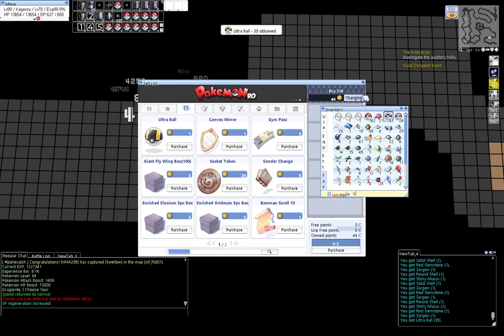PokemonRO - Wild Legendary Encounter (Entei) with Catch Attempt!!!!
PokemonRO - Moya Adventures!

Wild Legendaries encounter - Entei!!

Skill = Exploding Dragon Formation ( AoE )

This is my 1st encounter with Entei. Ninja AoE skill that has TM ingame. Try to catch for it. See the results ingame. 50 Ultraballs attempt with lower than 1 % chances. Do you think I will get it?

if you feel like joining. hop in our small community.

Rates are 25x/25x/10x with custom classes (Pokemon Trainer) and Gyms and stuffs!